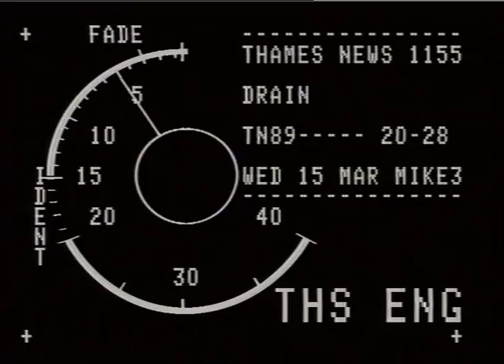TN-89-020-028.m4v | Thames News Archive Footage